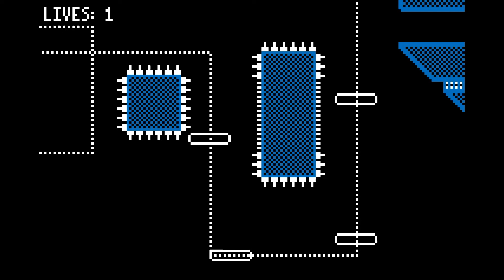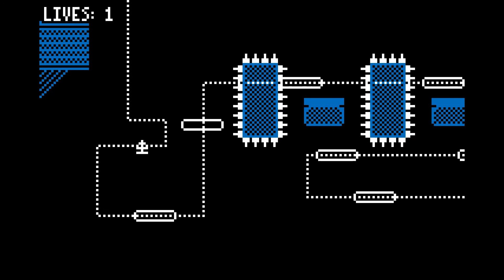Love - Yolo Achievement (16 levels)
Nailed it. The Yolo mode of Love, as the name implies, gives you one life to clear the entire game. This was played on the version with 16 levels.

Biggest problems with the challenge stem from the fact some downward "slopes" prevent you from jumping consistently. This is mostly evident in Level 11 which is the most difficult level in the game anyway. The majority of levels are really easy, thankfully.

Still, that one spike jump in level 4.